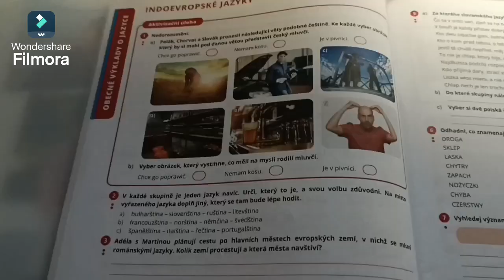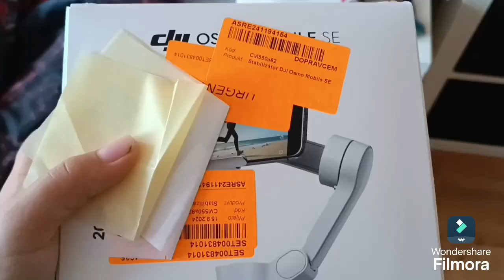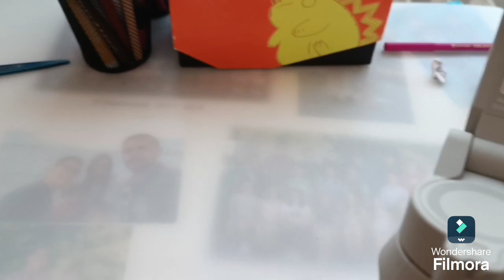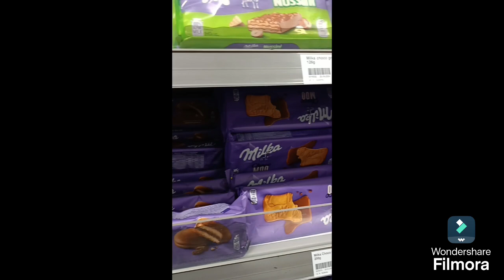Podzimní vlog 🍁🎃 - SIGNAL FEST, PŘIŠEL MI OPRAVENÝ STABILIZÁTOR, NA HOUBÁCH